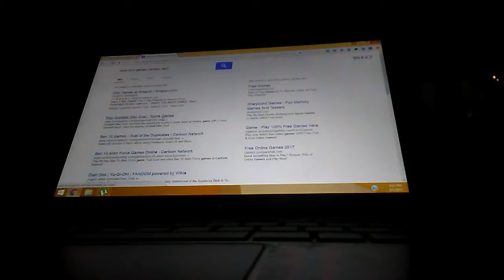Disc duel part.2